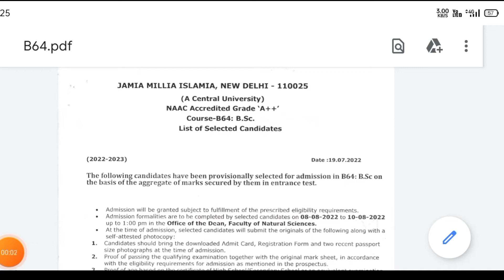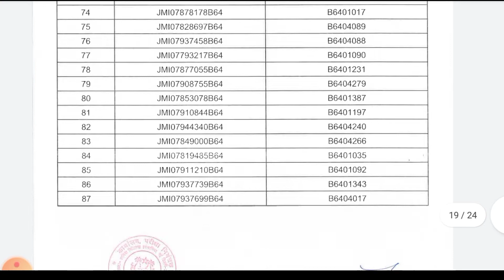Jamia General B.S.C 1st list out.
jamiamilliaislamia